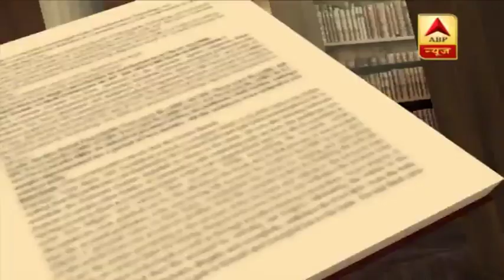Citizenship Amendment Bill से क्यों डरे भारत का मुस्लमान? संविधान की शपथ | ABP News Hindi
नागरिकता संशोधन बिल कल राज्यसभा से भी पास हो गया अब राष्ट्रपति की मुहर के बाद ये कानून अमल में आएगा. लेकिन इस बिल को लेकर जमकर सियासत हो रही है. देखिए मुसलमानों का नाम लेकर बार बार विपक्ष ने इस बिल के ज़रिए सरकार की घेराबंदी की तो कल गृहमंत्री अमित शाह ने देश के मुसलमानों के लिए फ्रंटफुट पर आकर कहा कि मोदी राज में किसी मुसलमान को डरने की ज़रूरत नहीं. लेकिन विपक्ष नागरिकता बिल को एनआरसी से जोड़कर डिटेनशन सेंटर तक की डरावनी तस्वीर दिखाने में जुटा है. तो आखिर नागरिकता संशोधन बिल के नाम पर देश का मुसलमान क्यों डरे.